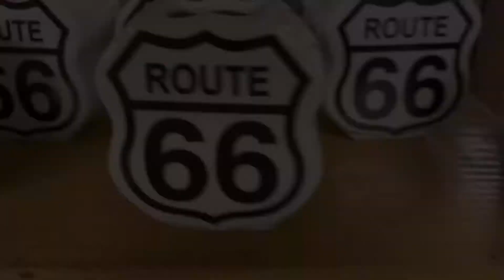Route 66 Too Touristy But Gas Cheaper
Alaska man wanders Lower 48 in search of his golf ball, which hopefully didn’t land in a tourist trap.